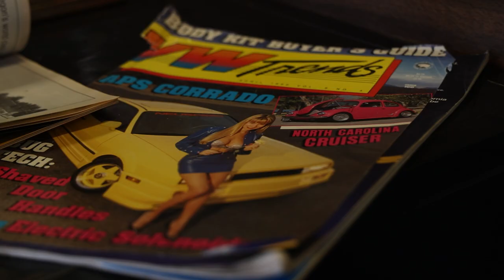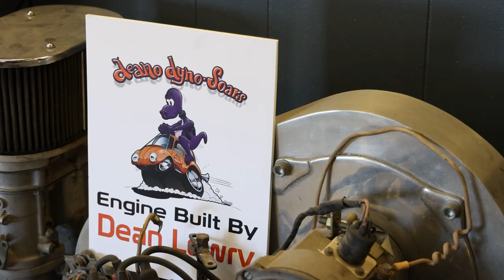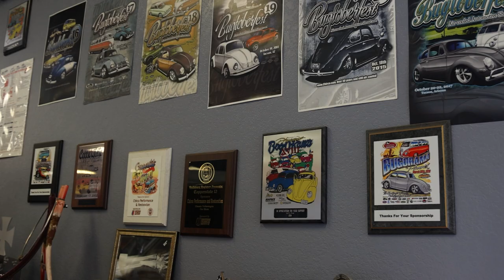EMPI at CHIRCO AUTOMOTIVE PARTS STORE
CHIRCO AUTOMOTIVE PARTS STORE is an EMPI long time Authorized Dealer in Tucson Arizona! Owner Joe Chirco gave us a shop tour and we had a great time. If you live around the area stop by their shop for all your VW needs!